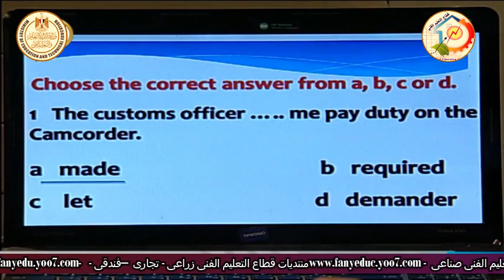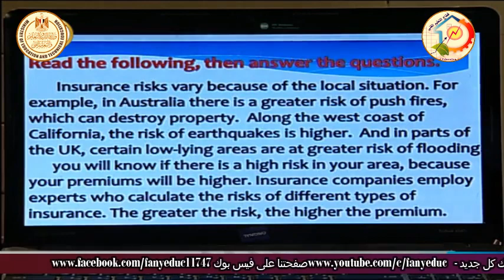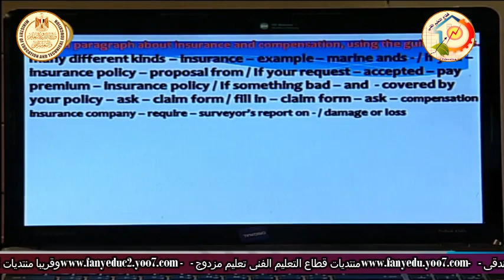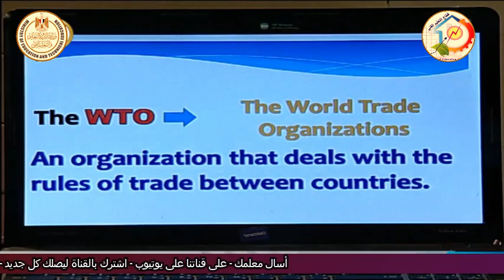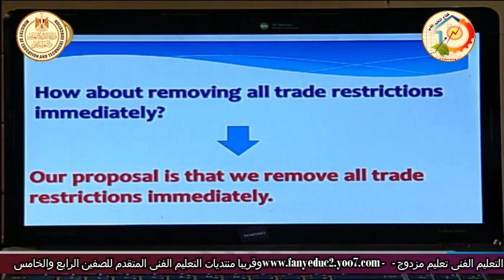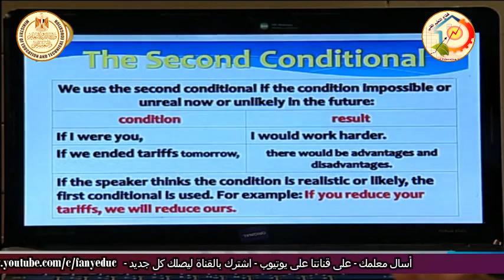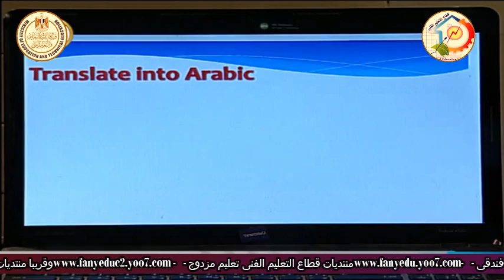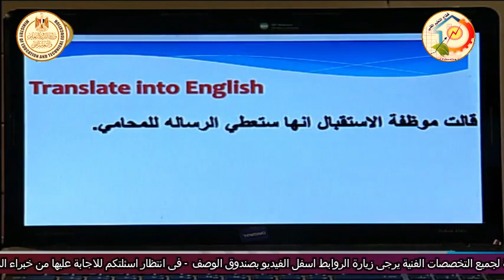الصف الثالث تجارى - لغة انجليزية - مراجعة 4 - أ عمر عبد الغنى